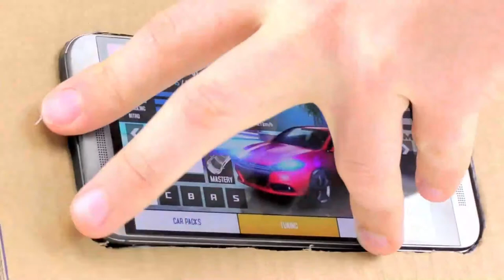Comment fabriquer un volant pour smartphone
Comment faire un volant de course formant boîtes de carton pour n'importe quel Smartphone ou tablette. Son contrôle de volant maison.

oublie pas de t'abonné :)